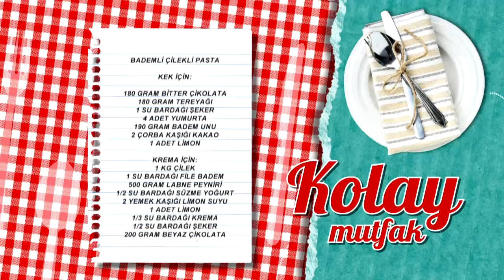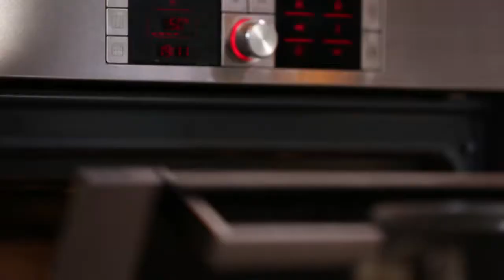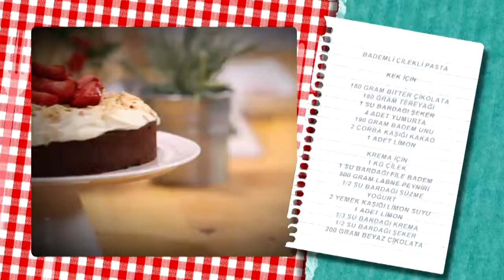Bademli Çilekli Pasta Tarifi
Bademli Çilekli Pasta tarifimizin detaylarını öğrenmek için adresini ziyaret edebilirsiniz.

Kek için:

180 gram bitter çikolata
180 gram tereyağı
1 su bardağı şeker
4 adet yumurta
190 gram badem unu
2 çorba kaşığı kakao
1 adet limon
Krema için:

1 kg çilek
1 su bardağı file badem
500 gram labne peyniri
½ su bardağı süzme yoğurt
2 yemek kaşığı limon suyu
1 adet limon kabuğunun rendesi
1/3 su bardağı krema
½ su bardağı şeker
200 gram beyaz çikolata Türkiye’nin en leziz kanalındasınız! Günün en lezzetli anlarını yaşayacağınız beIN GURME, DIGITURK 21. kanalda. Burada, sevdikleriniz için yapabileceğiniz en lezzetli ve en enfes tarifleri bir arada bulacaksınız. Yapması eğlenceli; yemesi hızlı, pratik keyifli birbirinden enfes yemekler arasından istediğinizi seçin! Türkiyenin ve dünyanın lezzet haritası,  festival yemekleri ve çok daha fazlası beIN GURME şeflerinin ellerinde şekilleniyor! En pratik ve kolay yemek tarifleri, Ünlü şefleri mutfağınızda ağırlayın ve yemek yapmanın gerçek tadına varın.